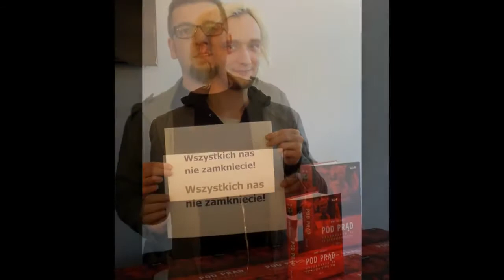Pod Prąd. Przewodnik po IV RP - premiera, Warszawa 2014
3 czerwca 2014 roku w Warszawie odbyła się premiera II tomu książki Jerzego Zalewskiego - "Pod prąd. Przewodnik po IV RP". Spotkanie prowadził Jacek Sobala, wśród gości - bohaterowie rozmów Jerzego Zalewskiego, prowadzonych na antenie TV Puls i TVP Info - Izabela Brodacka-Falzmann, Stanisław Michalkiewicz, Przemysław Górny, prof. Jerzy Robert Nowak, Michał Wysocki, Jacek Staszelis Ryszard Broński. Podczas premiery zgromadzeni goście mieli okazję obejrzeć film dokumentalny Jerzego Zalewskiego "Elegia na śmierć Roja" oraz wziąć udział w dyskusji o kondycji naszego kraju po 25 latach od Okrągłego Stołu.